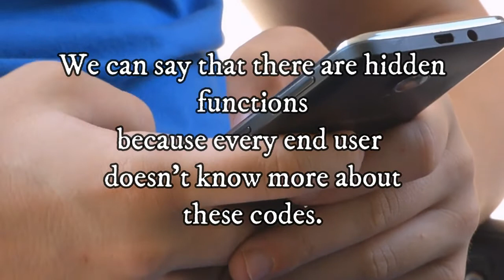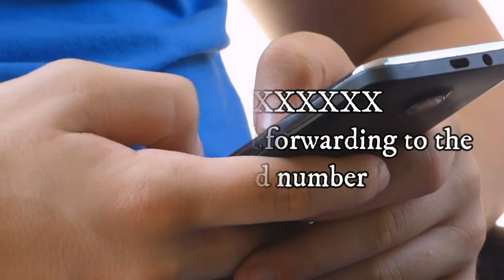Secret Codes To Unlock Any Mobile Cell Phone